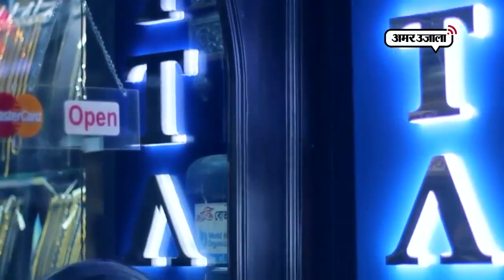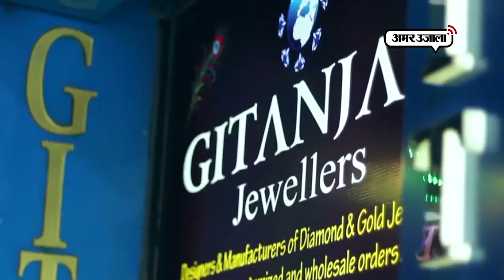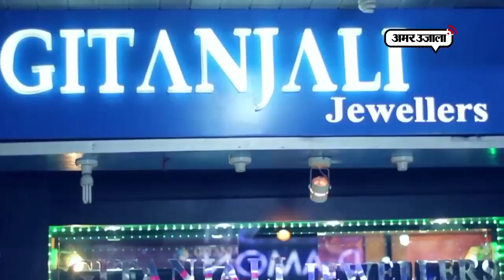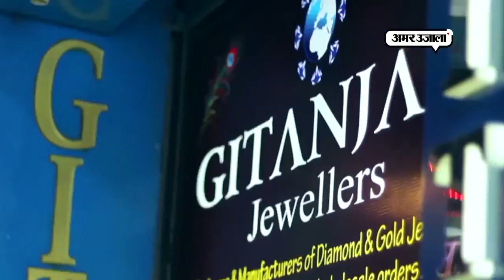PNB Bank Scam | How Nirav Modi sold glass in diamond form | Hindi News - Amar Ujala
Nirav Modi sold glass in the form of Diamond.
PNB फ्रॉड: नीरव मोदी ने ‘शीशे’ को हीरे के दाम पर बेचा, कहीं आप भी तो नहीं हुए शिकार?
Hindi News - Amar Ujala